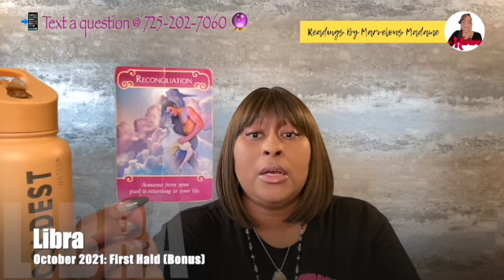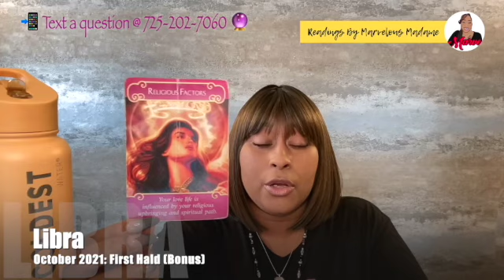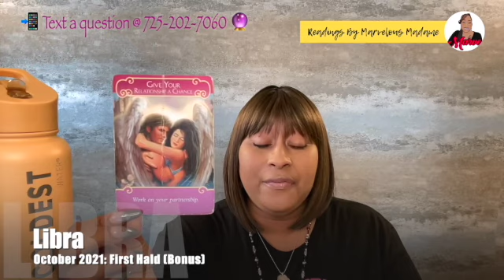♎ Libra: They'd love nothing more than to reconcile; you brought joy & happiness into their life!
➡️ DO THEY LOVE ME? -or
➡️ WHO'S COMING TOWARD ME? -or
➡️ WILL MY PERSON RETURN? -or
➡️ WHAT DO I NEED TO KNOW? -or
➡️ ASK ME ANYTHING? -or
HASHTAG(S)

👉PLEASE NOTE:
THIS BONUS READING IS DESIGN/CHANNELED WITH THE FOLLOWING PARAMETERS BELOW; REMEMBER TO TAKE IT AS IT RESONATES AND LEAVE THE REST. FOR A FULLER PICTURE, PLEASE REMEMBER TO WATCH THE MAIN VIDEO FOR THE CORRESPONDING ZODIAC SIGN.

👉FIRST 7 CARDS = REPRESENT THEIR ENERGY (PERSON OF INTEREST OR WHO LOVES YOU)
(THEIR ROMANTIC INTENTIONS; WHERE THEY STAND; HOW THEY FEEL ABOUT THINGS)

👉LAST TWO CARDS= REPRESENT YOUR ENERGY (CORRESPONDING ZODIAC ENERGY)
(YOUR ROMANTIC INTENTIONS; WHERE YOU STAND; HOW YOU FEEL ABOUT THINGS)

👉CROSS-WATCHING FOR LIBRA, TAURUS OR CAPRICORN?